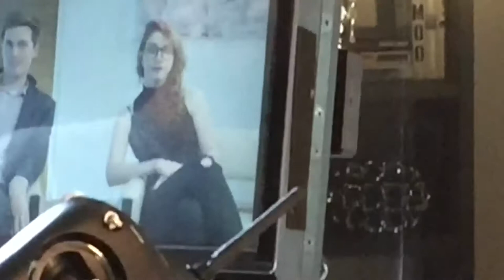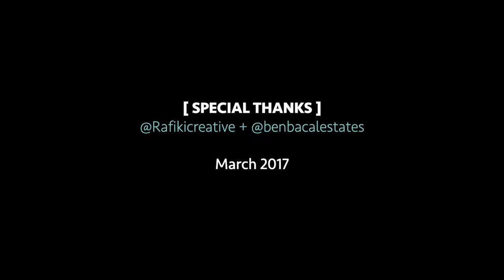Aqua the Corgi’s Acting Gig “Sherlock Bones” - FULL VER.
[Shot on May 2015]
Video includes BTS & Final Work created by rafiki creative.

All of us, including the crew found out and surprised that this property used to be Brittany Murphy (and Brittany Spears before her)’s! This partial video was also featured on TMZ!
When this house was ready to be on the market, the realtor, Ben Bacal decided to make a small film to showcase it.
One day, I randomly met one of the producers at my friend’s house, and was asked if Aqua can join the filmmaking.
I said
“Well, he hasn’t trained as a dog actor, and has never experienced it. But if that’s something he can handle, we can try.”
At the time, I had no idea Aqua would be the main character! Lol
This video includes Behind The Scene I created, and the last 3minute video was created by @rafikicreative.
How did my Sherlock Bones do?🕵🏻‍♂️